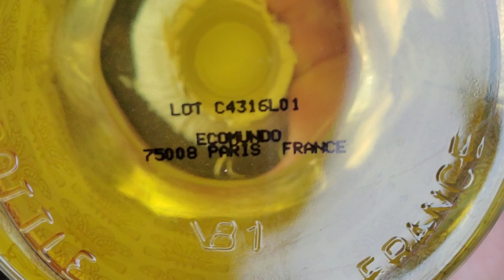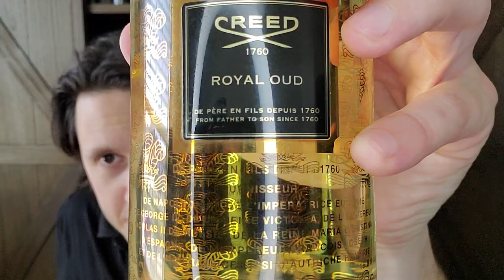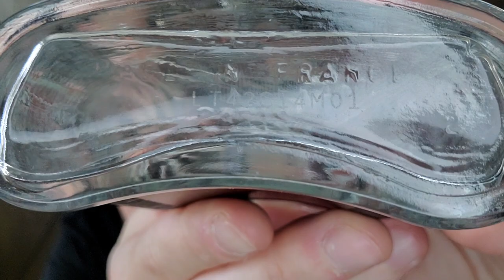Jean-Christophe Hérault & Julien Rasquinet Perfumers Portfolio Video!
This episode of perfumers portfolio highlights the Bourdon disciples of Julien Rasquinet & Jean-Christophe Hérault.

Creed Royal Oud
Rare Fidelis
The Moon
Aventus
The one mysterious night